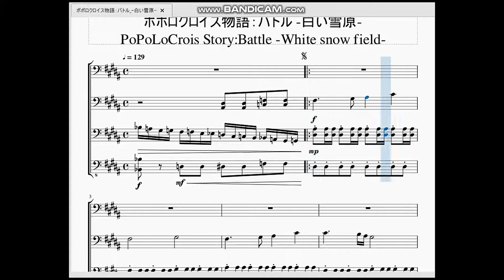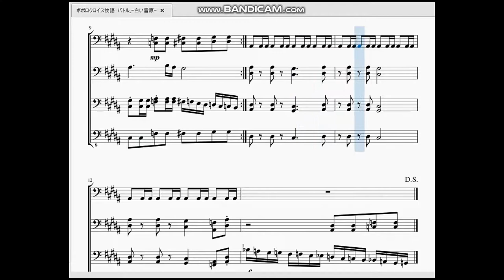ポポロクロイス物語：バトル -白い雪原- PoPoLoCrois Story：Battle -White snow Field-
今回はポポロクロイス物語より、白い村地方で敵とエンカウントした際に流れる戦闘曲を作らせて頂きました。

　一曲くらいは戦闘BGMも作っておかないとなーという義務感と、子供の頃よく主旋律だけは耳コピしていた思い出の曲(？)だからです。
　こうして作ると前回の動画の「北の大地」で流れる曲を、ハイテンポにして短調を強くした編曲だと言うのがよく分かりますね。